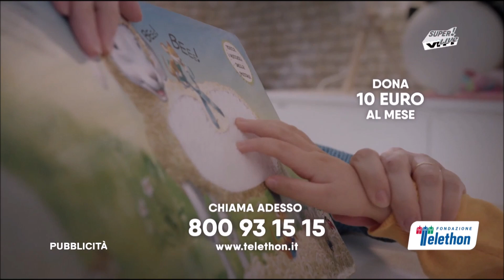VH1 Italia Continuity - 09.08.2023